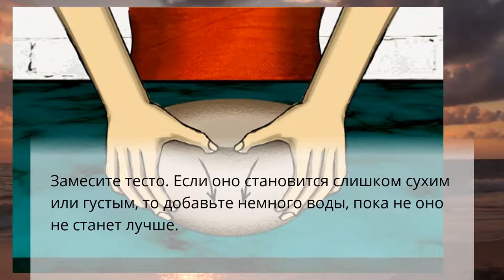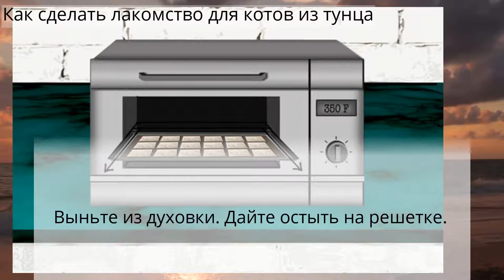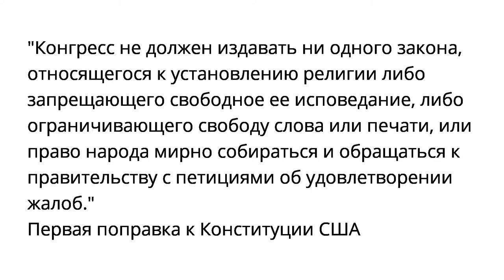Как сделать лакомство для котов из тунца